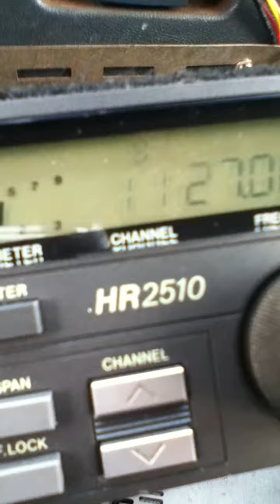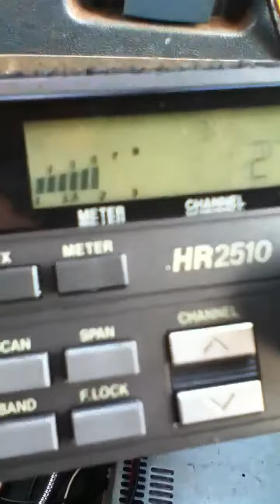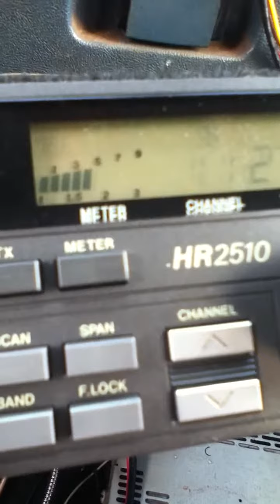PeaceMaker in Mississippi !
Working it !